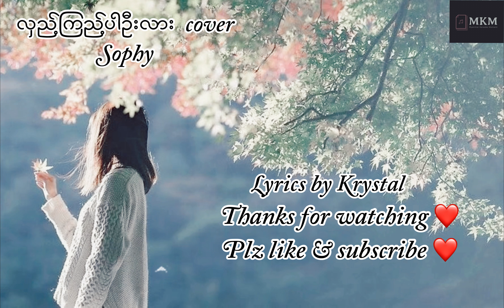လှည့်ကြည့်ပါဦးလား - Sophy cover Karaoke version